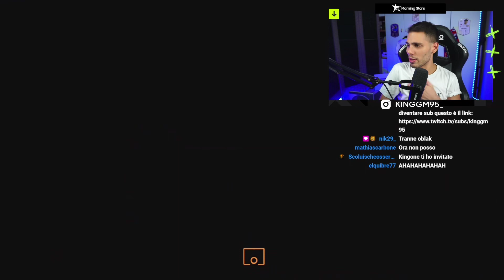ECCO I PACK 100 GIOCATORI 82+! CONVIENE? 😱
In live TUTTI I GIORNI su Twitch dalle 8:45 alle 20/21 🔥